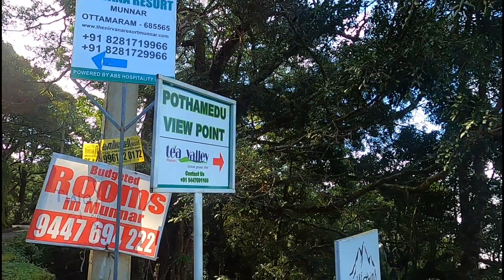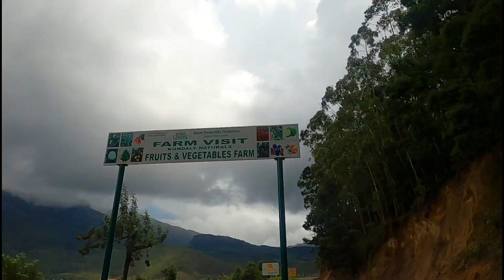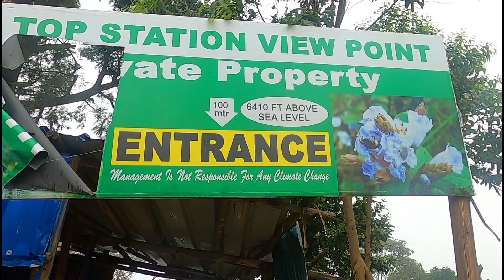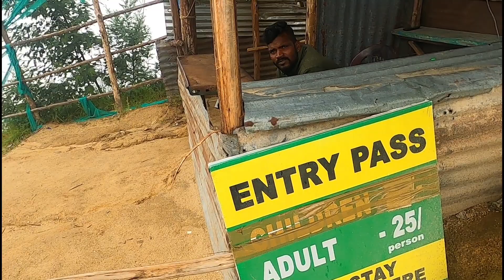One day in Munnar| 8:00am to 5:00 pm|rahim vlogs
Places to visit in munnar in one day.. from 8am to 5pm..

starts in munnar town in the surrounding distance of 30 km